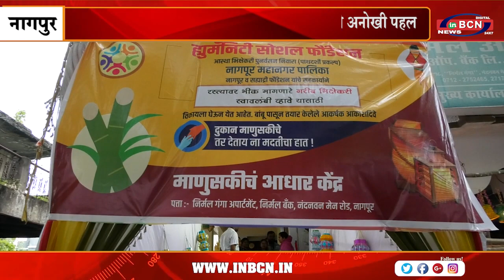ह्यूमैनिटी सोशल फाउंडेशन और सह्याद्री फाउंडेशन की अनोखी पहल | INBCN NEWS